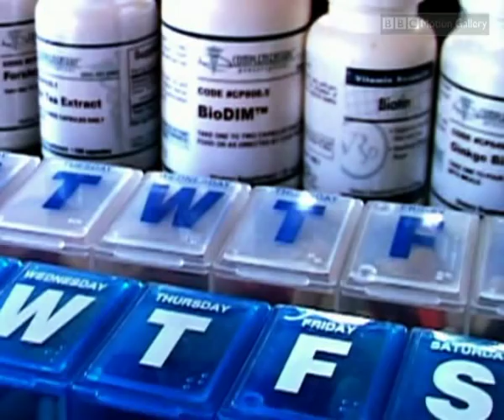Pills vs. Plants: Can You REALLY Cheat Aging? | Anti-Aging Experiment | Storyteller Digital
Always wishing of living forever? Millions of Americans, like Donald and Debbie, are pouring money into antioxidant pills, chasing the mythical fountain of youth. But do these pills really work?

This video dives deep into the world of anti-aging supplements, following Donald and Debbie as they spend hundreds of dollars monthly  on a cocktail of pills.  They believe it's the key to eternal youth and razor-sharp minds, but is it all just hype?

Join us as we explore the science behind antioxidants, their promised benefits, and the shocking truth about their effectiveness in slowing aging.  Will Donald and Debbie find their fountain of youth?   Watch to find out!